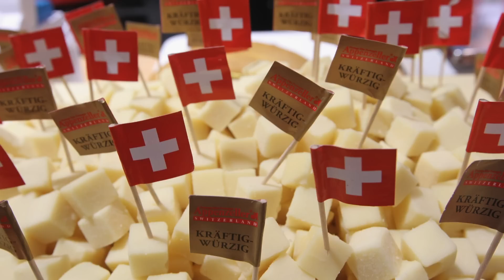Scientists discover why Swiss cheese has holes... only now?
How did we not know why swiss cheese has holes? Well we didn't and now we do because Switzerland stepped up to study it. Patrick Jones (@Patrick_E_Jones) explains.